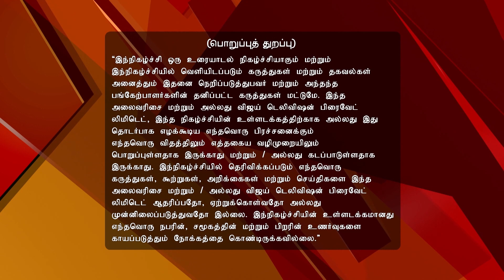Neeya Naana | நீயா நானா - Tribute to Jayalalitha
நீயா நானா!
Special - Tribute To Jayalalitha
This episode of Neeya Naana is a tribute to Jayalalitha. Playback singer Srinivas starts with one of Jayalalitha's favourite songs followed by the public reaction to the tragic demise of the Tamil Nadu Chief Minister.